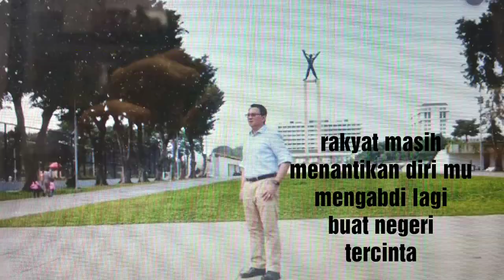PAK AHOK KE LAP. BANTENG & NAIK MRT (2 tempat full version)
Hallo bro dan sis dari sabang sampai merauke apa kabar sehat selalu yah. jumpa lagi di channel TTM dan kali ini kita membahas pak ahok yg akhirnya meng upload video saat saat beliau ke lapangan banteng dan naik MRT.
Beliau di temani tim BTP nya dan anak sulung nya. mereka gembira dan sekalian vlog jg. dan disana bisa dilihat begitu banyak rakyat dan warga yg berebutan salaman serta foto selfie bersama pak ahok. mereka terlihat gembira dan kaget saat berjumpa pak ahok.
Semoga kerinduan warga terhadap nya bisa tersalurkan dengan sering nya pak ahok turun ke lapangan untuk berjalan jalan.
Ini seri kedua saya yg membahas pak ahok ke lapangan banteng n naik MRT.
Thx for watching. see u soon.